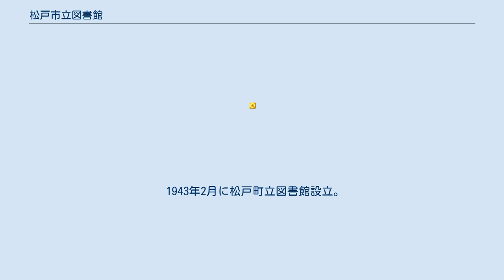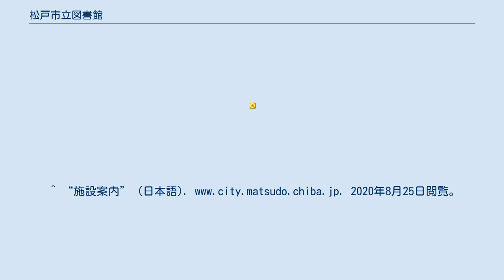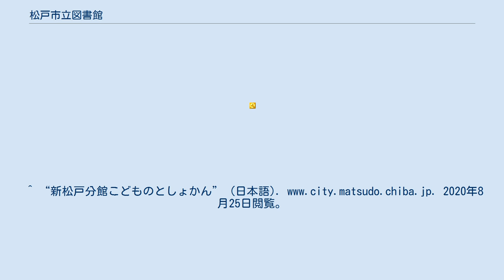松戸市立図書館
松戸市立図書館 （まつどしりつとしょかん）は、千葉県松戸市が運営する公立図書館。
本館は1974年（昭和49年）2月開館。
 松戸市松戸にある本館と市内各地の19の分館、子ども読書推進センター、新松戸分館こどものとしょかんの計22館で構成される。
蔵書の貸出しを受けられるのは、松戸市の在住者、松戸市への通勤・通学者、松戸市に隣接している市区（流山市・柏市・市川市・鎌ケ谷市・葛飾区）の在住者となっている。
また、移動図書館車を所有している。
 1943年2月に松戸町立図書館設立。
同年4月に松戸町の市制施行により松戸市立図書館に改称。
 松戸市立図書館設置条例に基づき、以下に挙げる1つの本館（中央館）と19の分館が設置されている。
 ^ a b c d e f g h i j “図書館要覧令和元年度（2019年度）”. 2020年8月25日閲覧。
^ “図書館の利用について” (日本語). 2020年8月25日閲覧。
 ^ “松戸市立図書館設置条例”. www1.g-reiki.net. 2020年8月25日閲覧。
^ “施設案内” (日本語). 2020年8月25日閲覧。
^ “子ども読書推進センター” (日本語). 2020年8月25日閲覧。
^ “新松戸分館こどものとしょかん” (日本語). 2020年8月25日閲覧。